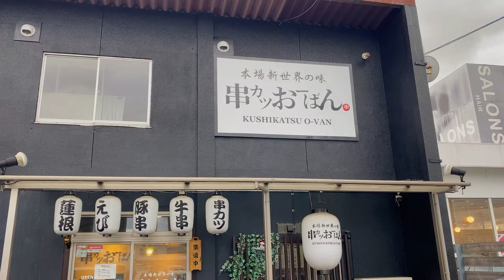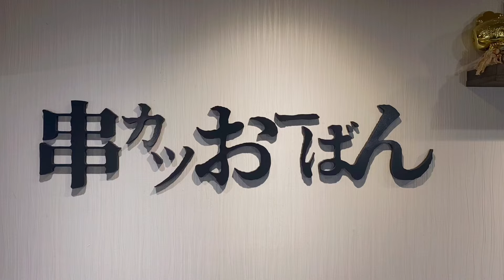【コラボ】3万円分のコラボ企画始動します。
【概要欄】

【募金はこちらから】▼

令和6年能登半島地震被災者支援にご協力ください（AAR Japan） - Yahoo!ネット募金

【こありむちゃんねる】登録はこちらから▼

今回のコラボ【ユキチューブ】の

【3万円分のばら撒き企画】の詳細はこちら▼
串カツおーばん＆Paris nailにて、動画内のキーワードを言えば1,000円引き!
キーワードは必ず動画をチェックしてね♪
30組様限定になりますので、お早めに!!!

おーばんステッカーの情報はこちら▼

声掛け電鉄2
【備前三門駅編はコチラから】▼

【大安寺駅編はこちらから】▼

【備前一宮駅編はこちらから】▼

【吉備津駅編はこちらから】▼

【備中高松駅編はこちらから】▼

自己紹介
【名前】O-VAN（おーばん）
【年齢】34歳
【出身】岡山県倉敷市
【職業】2022年2月串カツおーばん設立
　　　　アパレルブランドONE O VAN運営
　　　　子供に夢を与えるYouTuber
【自己PR】岡山県で勢いのある飲食系YouTuberを目指してます🔥
1人の人間としてYouTube上の映像を通じて皆様に元気や勇気を与えれる人間になりたいと思っています！！

【串カツおーばん】の店舗情報はこちら▼
住所　岡山県倉敷市西阿知町11-2
定休日　毎週月曜日（祝日の場合翌火曜日）
                  17:00〜22:00
※新型コロナウィルスの関係で営業時間などの変更が御座いますがご了承下さい。

☆声掛け電鉄シリーズ☆
【岡山駅編】はこちらから▼

【北長瀬駅】はこちらから▼

【庭瀬駅編】はこちらから▼

【中庄駅編】はこちらから▼

【倉敷駅編】はこちらから▼

【西阿知駅編】はこちらから▼

【新倉敷駅編】はこちらから▼

【金光駅編】はこちらから▼

【鴨方駅編】はこちらから▼

【里庄駅編】はこちらから▼

O-VAN TVをご視聴いただきありがとうございます。

◯●SNS●◯